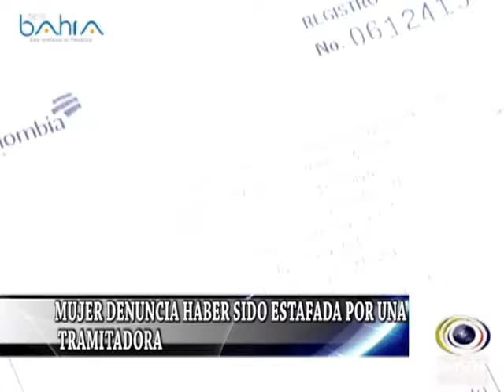MUJER DENUNCIA HABER SIDO ESTAFADA POR UNA TRAMITADORA